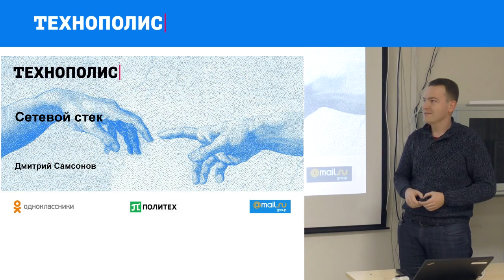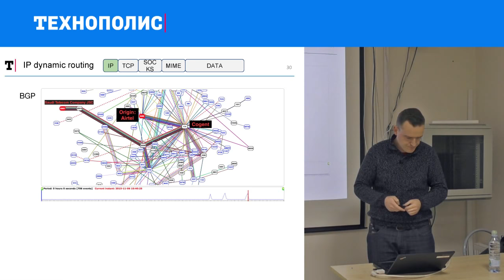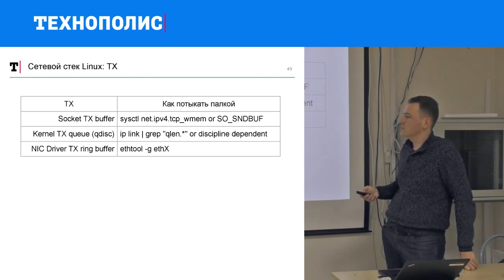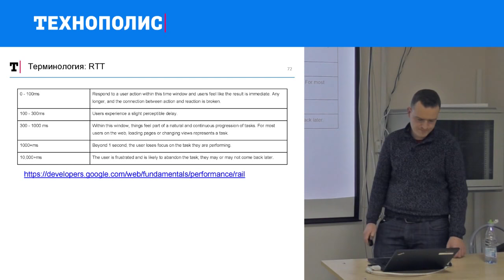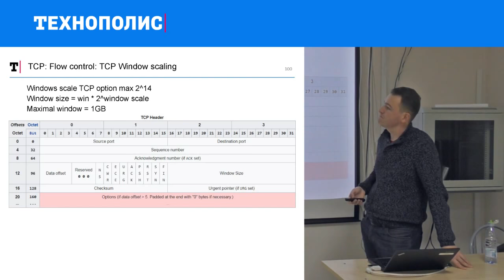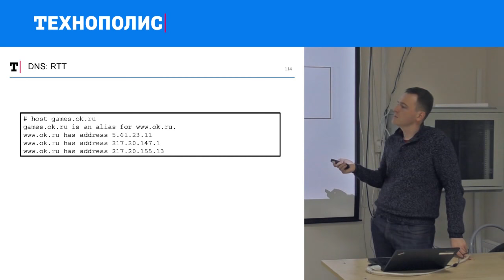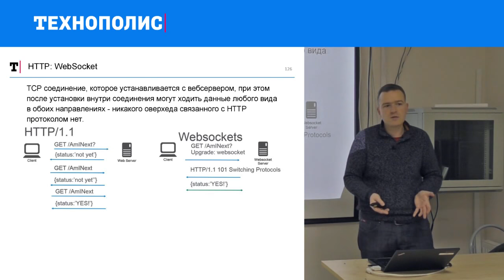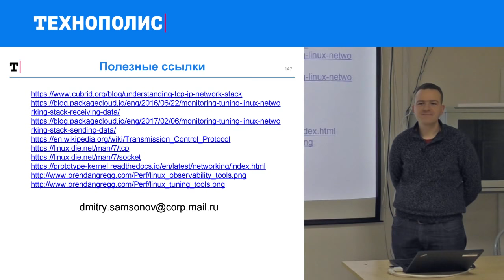4. HIGHLOAD. Сетевой стек